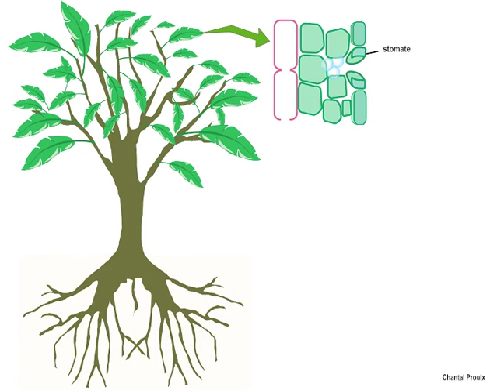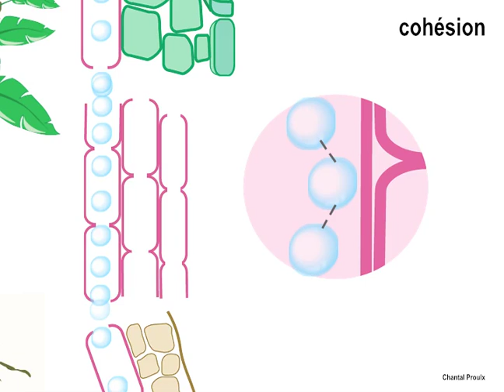Transport de la sève dans le xylème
Explication de la montée de la sève brute dans les vaisseaux de xylème des plantes grâce à l'effet aspirant.